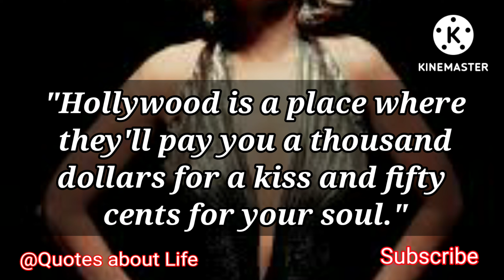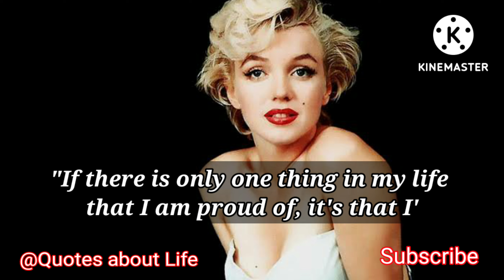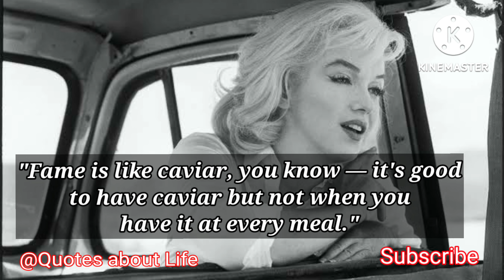Marilyn Monroe's Most Beautiful Quotes about life &love. Don't mis it.@Quotes about Life. Must watch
Marilyn Monroe was a cultural icon of the 1950s, so of course she's said a ton of memorable things. Check out these greatest quotes by her on life, love, and fame.
  If you're having a bad day, these will snap you right out of it.